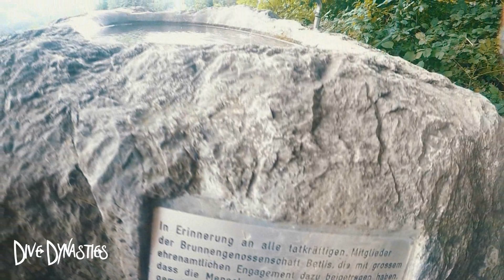EPIC FREEDIVE TREASURE HUNT!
Hey Guys and thanks for stumbling accross my channel, My name is Brad and I am a scuba diving/Free diving enthusiast, Currently doing my Divemaster course In Switzerland.

To stay up to date with my videos be sure to click the subscribe button and click the bell to get notified as soon as one of my new videos goes live! Much love - Brad

Have any questions? I'm open to discussing about collaborations, sponsorships, product reviews and more!

About Dive Dynasties:
Hello! My name is Brad. I'm a Freediver, Scuba Diver, Fisherman, Treasure Hunter & YouTuber based in Switzerland (I am British)! I enjoy travelling to new places in hunt of lost valuables!

TIMESTAMPS BELOW!

1:52 - Hike
8:14 - Free Diving in Caumasee, Switzerland
15:13 - Italy, Lake Garda